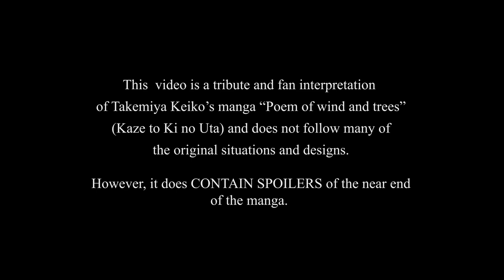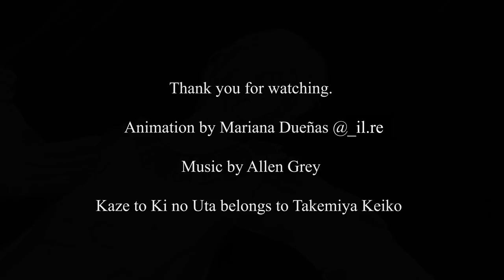風と木の詩/Kaze to Ki no Uta Fan animation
As I said in the video this is just  a tribute and doesn't follow faithfully the original manga.

Thank you Keiko Takemiya for creating this beautiful (yet sad) story ^^.